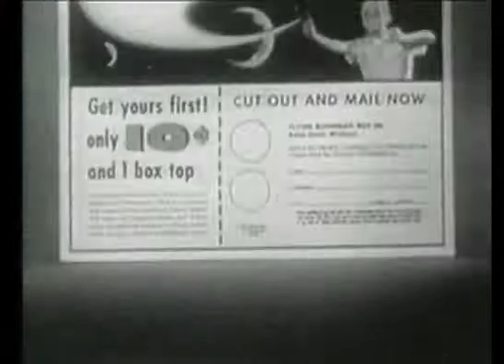El Morro Don Sebesky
Recording Date: Apr 1975 -May 1975

Randy Brecker, Jon Faddis (tp);
Wayne Andre, Barry Rogers, Sonny Russo (tb);
Tony Studd (b-tb);
Mike Brecker (ts);
Dave Sanborn (as);
Ray Beckenstetein (f,al-f,picc);
Harvey Estrin, Walt Levinsky, George Marge, Al Regni (f,pal-f);
Roland Hanna (key);
Don Sebesky (key, arr);
Joe Beck (g);
Ron Carter (b);
Steve Gadd (d);
George Devens, Phil Kraus (perc);
Harry Cykman, Paul Gershman, Harry Glickman, Emanuel Green,
Harold Kohon, Charles Libove, Harry Lookofsky, David Nadien, Matthew Raimondi (vln);
Jean Dane, Manny Vardi (viola); Seymour Barab, Charles McCracken (cello);
Joan LaBarbara (vcl).
Category:
Film & Animation